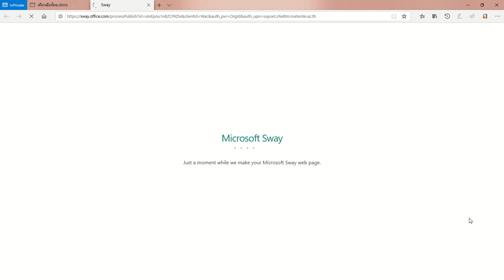แปลงเอกสาร Word online เป็นเว็บ Sway ในคลิกเดียว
สร้างเว็บสวยในคลิกเดียว
Word Online เพิ่มความสามารถใหม่ Transform to Web Page
แปลงเอกสาร Word บ้าน ๆ เป็นเว็บสวยพร้อมใช้งานในเสี้ยวนาที